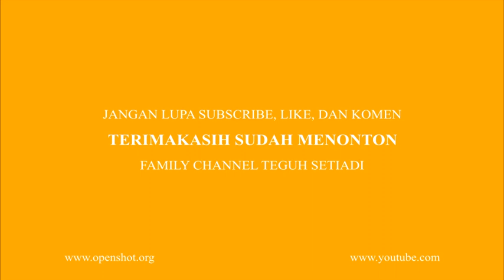Candi Tour Yogyakarta (Borobudur-Prambanan-Ratu Boko)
Salah Satu tujuan wisata di area Yogyakarta adalah mengunjungi candi-candi yang cantik dan indah, diantaranya Candi Borobudur, Candi Prambanan, dan Candi Ratu Boko.